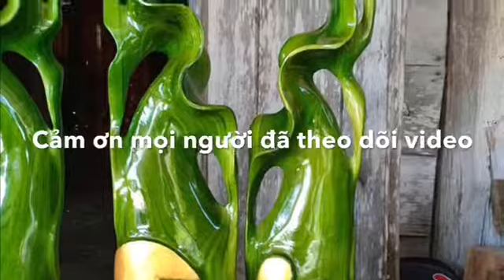Gỗ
Đoi màu